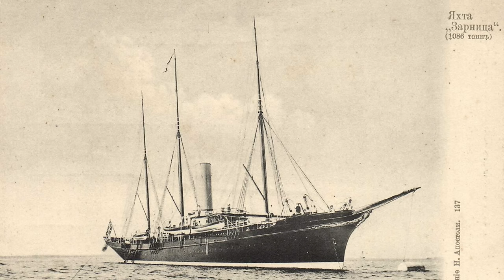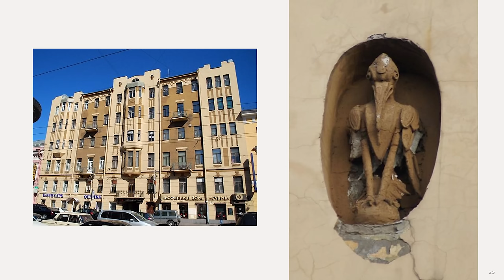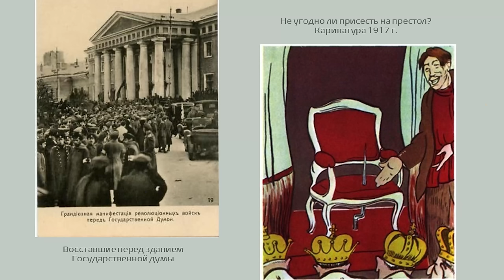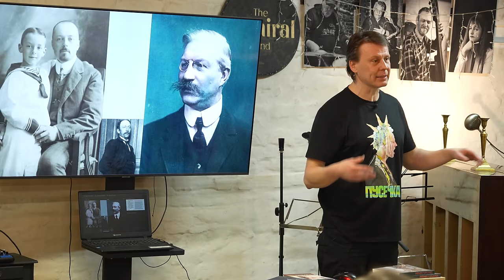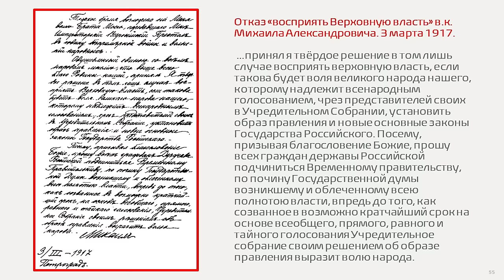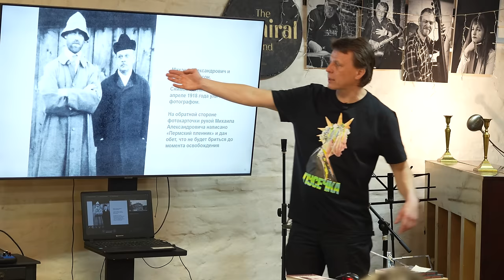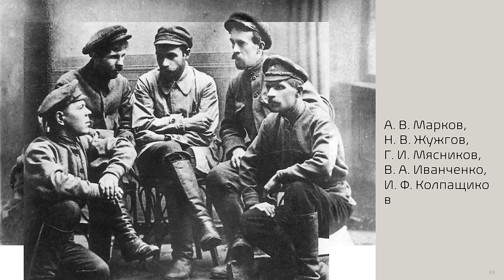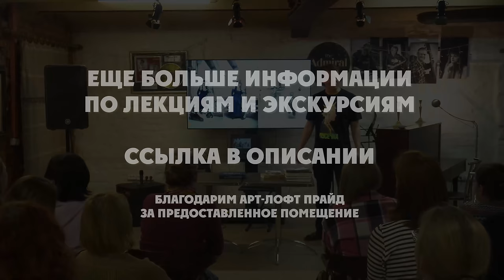Романовы без соплей: последний император Михаил Александрович